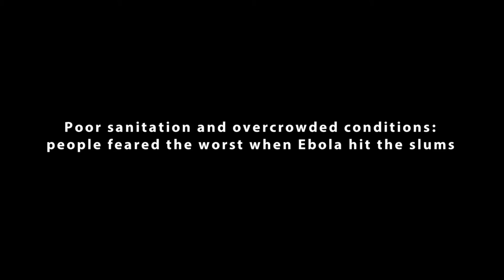'Gaddafi and the Tripoli Boys' / Reporters Amjata Bayoh and Mohammed S Camara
When Ebola entered an overcrowded Freetown slum, a gang of unlikely heroes emerged to lead the fightback.

This video comes from the Back in Touch web-documentary interactive. It's one of eight stories told by Sierra Leonean citizen reporters that explore loss, love and re-connection in the time of Ebola.

The films are produced by On our Radar, in association with New Internationalist as part of the After Ebola project, funded by the European Journalism Centre's Innovation in Development Reporting programme.